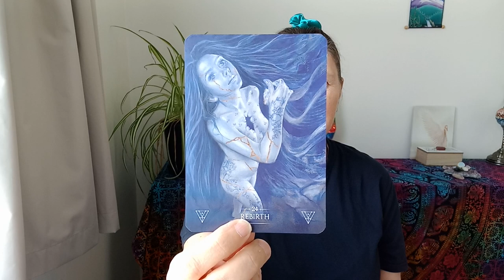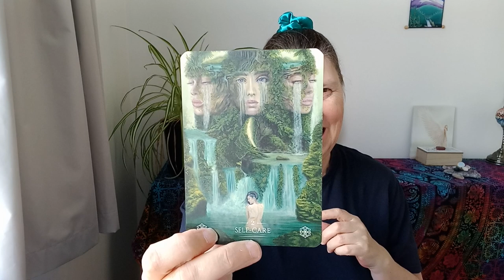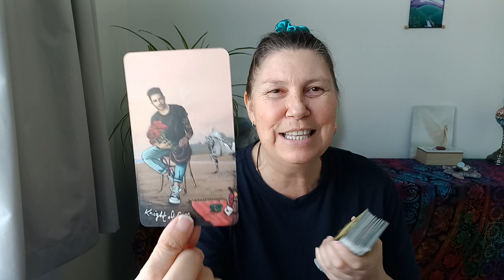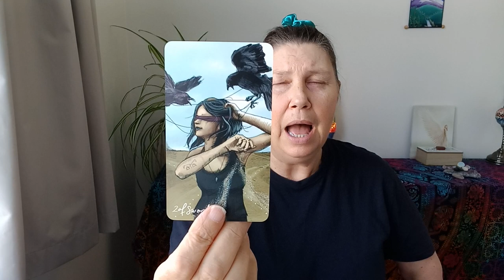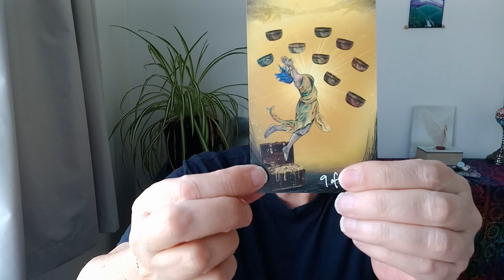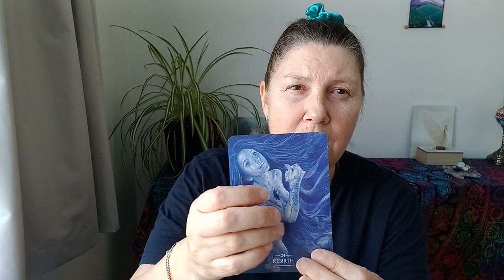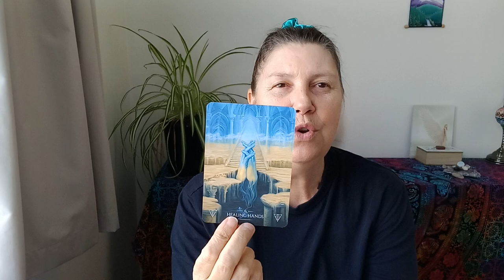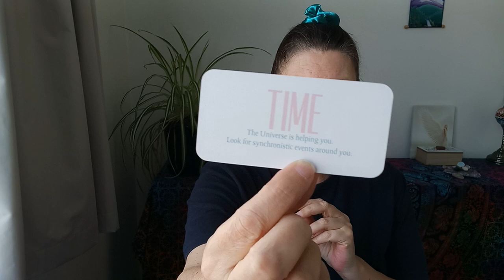ARIES 🎊 NEXT TWO WEEKS 💜✨️💙 Last Leg Of The Journey!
Hi Aries.

Juanita.